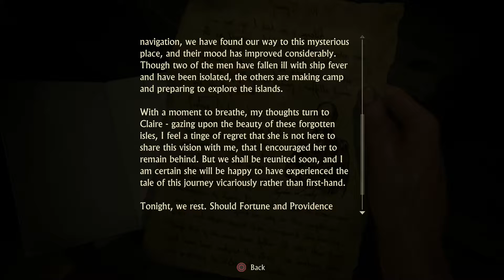[U4-VOD4-2] Uncharted 4: A Thief's End #08 (Blind) - The Open Sea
Now THIS is more like a treasure hunt! Sailing the high seas for the treasure of a pirate alliance!

Covers Chapter 12